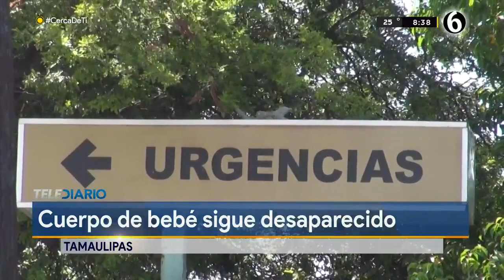Desaparece el cuerpo de un bebé en hospital de Tamaulipas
El cuerpo de un bebé que nació sin vida en el Hospital General de Ciudad Victoria desapareció y ya se abrió una carpeta de investigación por parte del personal de la Fiscalía General de Justicia del Estado de Tamaulipas

Programación
Lunes a viernes:
Telediario Matutino de 06:00- 10:00
Telediario Mediodía de 12:00-14:00